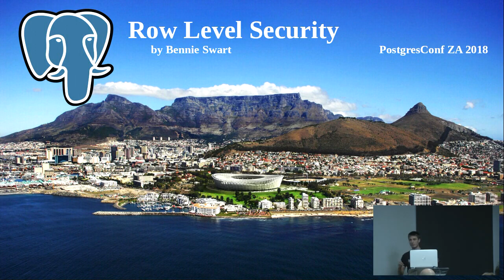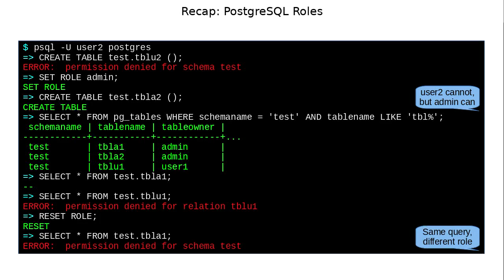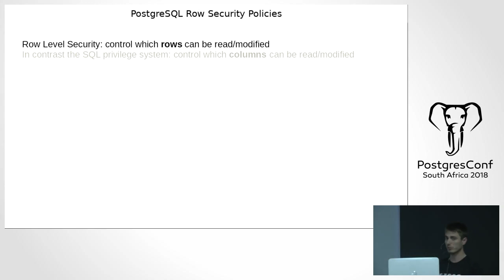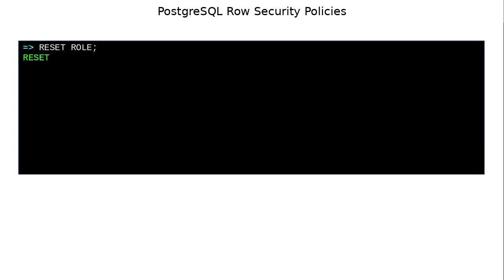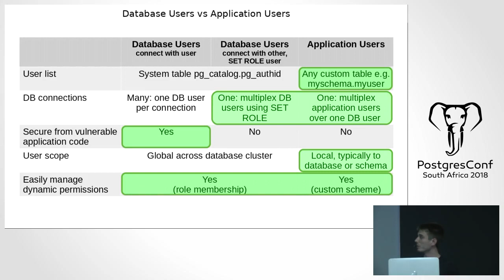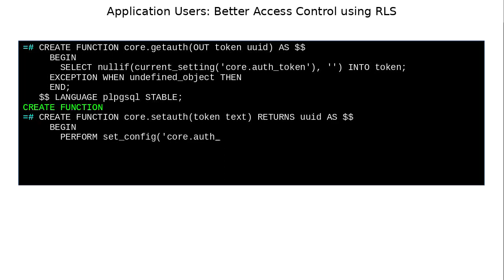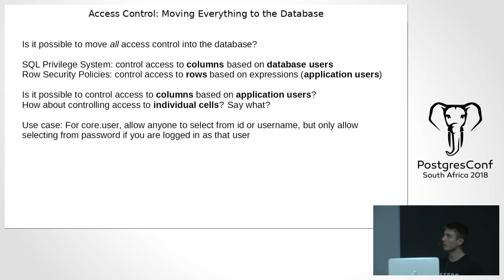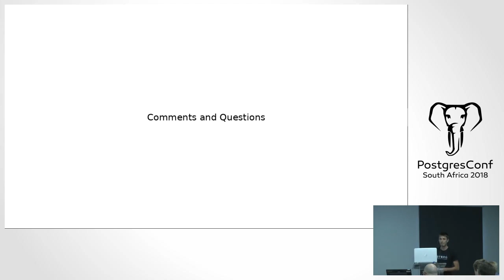Row Level Security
Bennie Swart

The second South African PostgresConf takes place in Johannesburg on 9 October 2018, with attendees representing a diverse class of professionals and companies from around the country and across the continent. This is an excellent opportunity for the database administration and developer community who use PostgreSQL to get to know each other, exchange ideas and learn about the current features and upcoming trends within PostgreSQL.